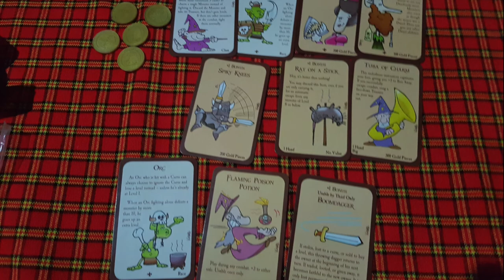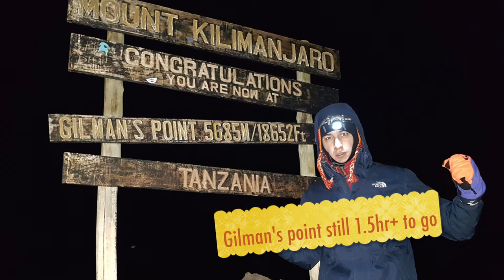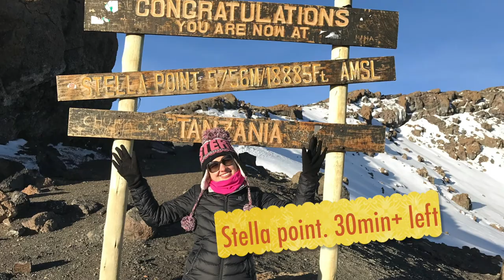Kilimanjaro 22 Feb - 3 Mar 2019